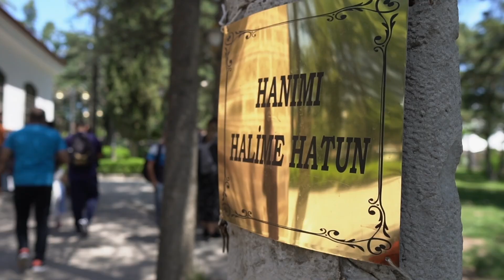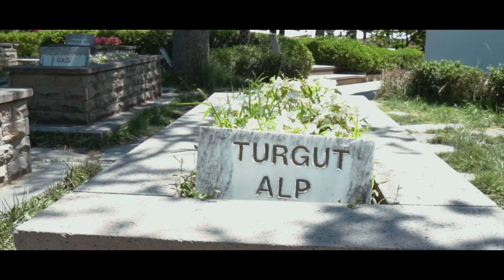Tomb of ERTUĞRUL GAZİ | Father of the Ottoman Empire 👑 (Bilecik /Söğüt Vlog)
Hello everyone welcome to my YouTube channel I hope you  all are fine and I came up with the new video land of Ertugrul Gazi  as you know the very famous drama in all over the world many people ask me to shoot a video about Bilecik (söğüt) because many people curious about Ertuğrul Gazi and Osman Gazi this is a small vlog about history of Ottoman Empire I hope you will like the video like it , subscribe it,share it see you in the next vlog ❤️